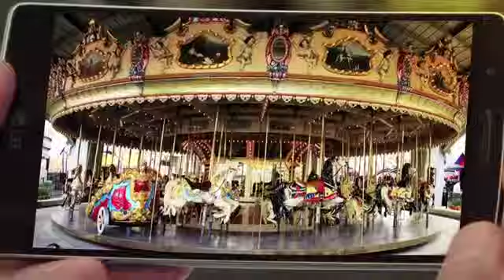Lifestyle expert Limor Suss shares summer entertaining and meal planning tips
Lifestyle expert Limor Suss joined Candace Rose of CandieAnderson.com for an interview to dish on her favorite snacks and cocktail recipes just in time for summer entertaining and Cinco de Mayo parties! Link to interview